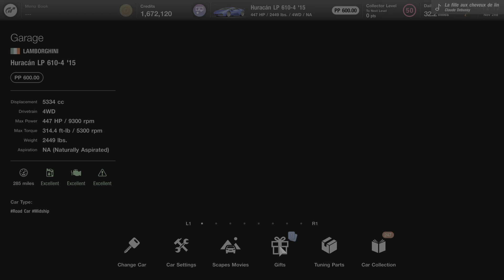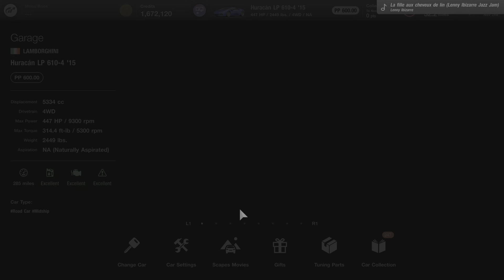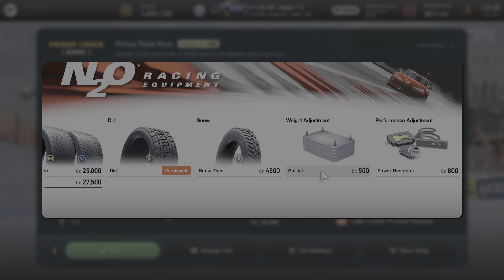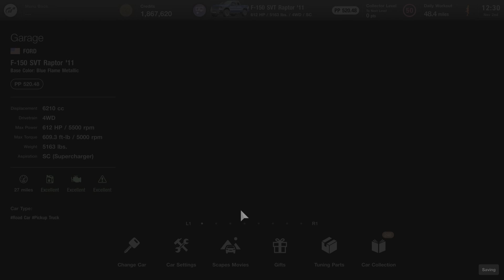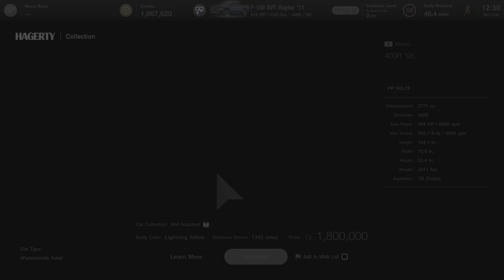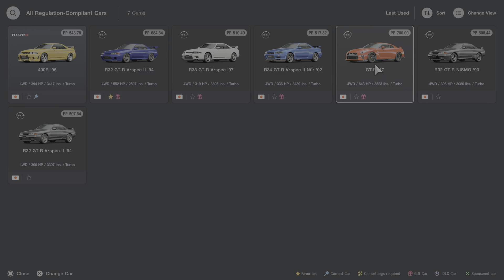Gran Turismo 7_20231102130216